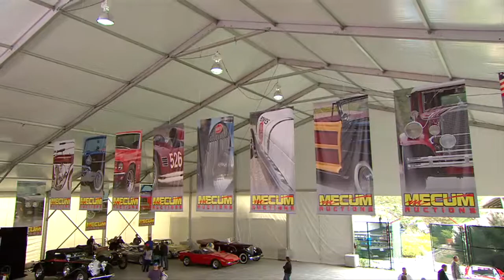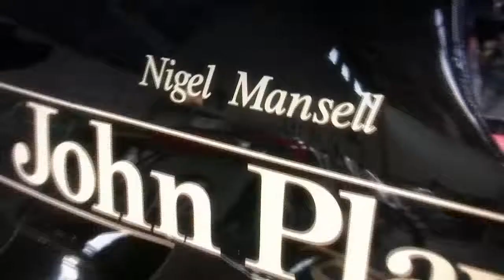1980 McLaren M29 Monterey Reunion 2011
The previous year (2010), the car was plagued with mechanical issues. Finally in 2011 those issues were sorted and eventually the car was presented at auction and sold in an exciting bidding frenzy.